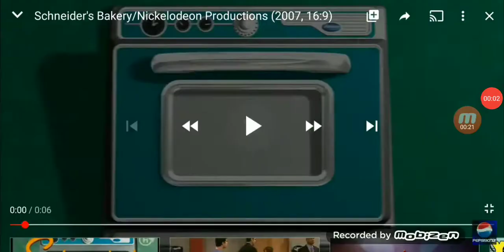Schneider's Bakery/Acme Productions/NBC Universal Television Studio (2005)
Seen on Tacklemore.